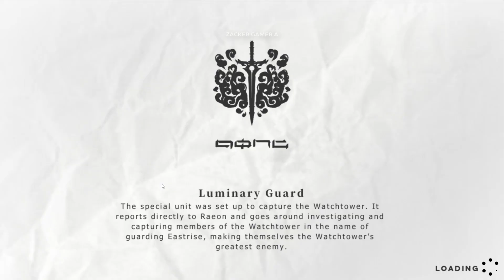Echocalypse: Scarlet Covenant Gameplay - RPG Upcoming Android iOS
Echocalypse Scarlet Covenant Gameplay Android iOS Coming Soon | Echocalypse Scarlet Covenant Mobile RPG Game | Echocalypse Scarlet Covenant by Yoozoo (Singapore)

Echocalypse: The Scarlet Covenant immerses you in a post-apocalyptic sci-fi world, blending strategy and RPG elements seamlessly on your mobile device. Embrace your role as an Awakener and lead the resilient Kemono Girl Cases, the last hope of humanity, on daring adventures. As you navigate this fractured world, collecting Mana from diverse factions, your objective is not only to amass strength but also to liberate your little sister from a mysterious seal, unravel the world's truth, and restore order to the chaos that ensues. Engage in epic battles alongside your kemono girl companions in this gripping post-apocalyptic narrative.

Unearth the Secrets of an Epic Tale:
Witness the fulfillment of ancient prophecies as the Calamities unfold in a post-apocalyptic reality, subjecting humanity to its most challenging trial in millennia. Echo Crystals, bizarre entities eroding the environment, set the stage for a world in disarray. Factions grapple with conflicting perspectives on these crystals, escalating into local wars. Simultaneously, the looming Day of Return of the Ancient One adds urgency to your quest. The once-familiar civilization has crumbled, replaced by a new order shaped by arcane forces, technology, and the intricate schemes of factions. Your sister Rayna's disappearance links to the enigmatic Rasparta order and its formidable backers. Embark on a journey with your loyal kemono girl companions, discover Relics, save your sister, and unveil the hidden truths.

Intuitive Controls, Infinite Tactics:
Recruit kemono girls, assemble your dream team, and employ tactical brilliance to overcome adversaries. Immerse yourself in a captivating story, explore various play modes, and navigate numerous instances. The game's stunning skill graphics and sounds add to the immersive experience.

Tailored Kemono Companions:
Encounter a hundred kemono girls crafted by renowned artists, each with a unique personality and exquisitely detailed avatar. Enhance their attributes through diverse upgrade paths to dominate in battles. Strengthen your connection with these characters through intimate dates, boosting both affinity and stats.

Forge Alliances with Awakeners:
Forge bonds with fellow Awakeners during your adventure, forming alliances to face challenges together. Join or create troops, fostering new friendships, exchanging gifts, and collectively charging the High-energy Reactor for substantial rewards.

Express Yourself through Your Base:
Unleash your creativity by customizing your base in various styles—whether it's Japanese, tech-inspired, glamorous, or exotic. Build the base of your dreams as you embark on this thrilling post-apocalyptic journey.

Size: 5.68GB
Language: English

💨Download Echocalypse Scarlet Covenant:
Coming Soon